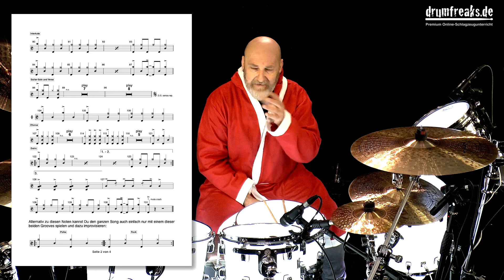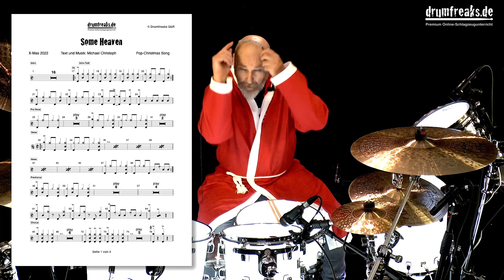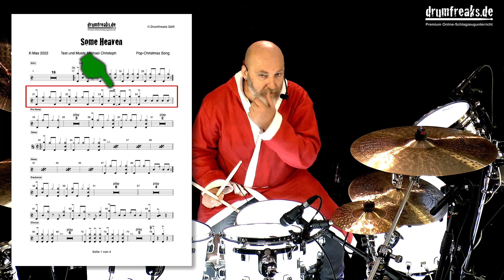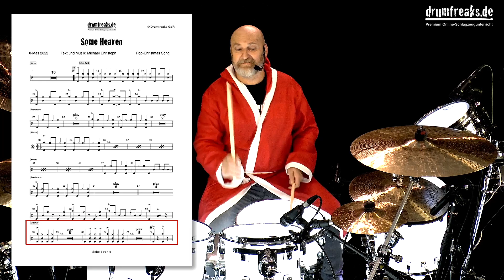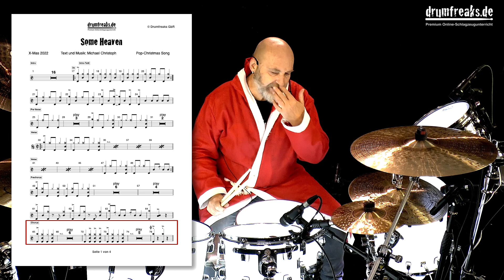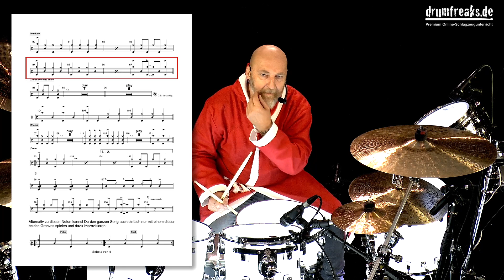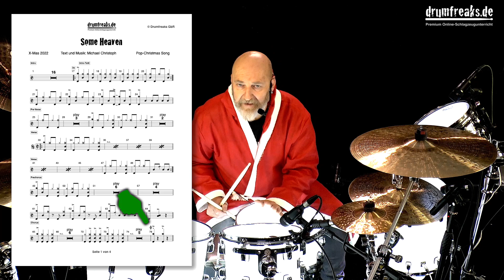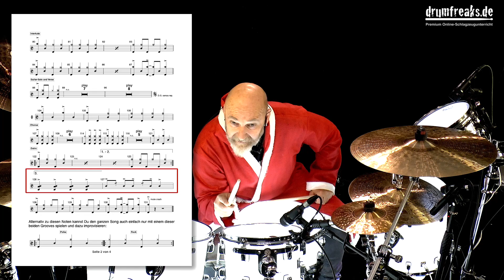X Mas 2022 Training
Der diesjährige Weihnachtssong erinnert mit ein wenig Wehmut an die kindliche Erinnerung vergangener Weihnachten, als man sich noch nicht für die Nachrichten interessiert hat.

Michael im roten Morgenmantel! :-)

Viel Spaß mit diesem freien Trainingsvideo, welches wie immer unser Weihnachtsgeschenk an Dich ist.

drumfreaks.de ist eine Online-Schlagzeugschule für Anfänger und Fortgeschrittene, welche aus Dir einen besseren Schlagzeuger macht!